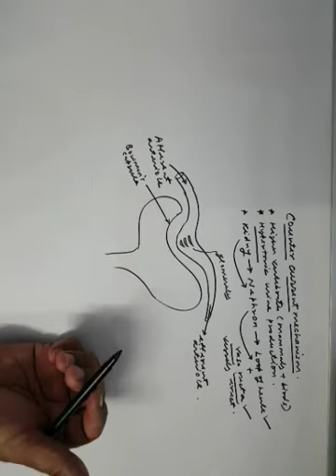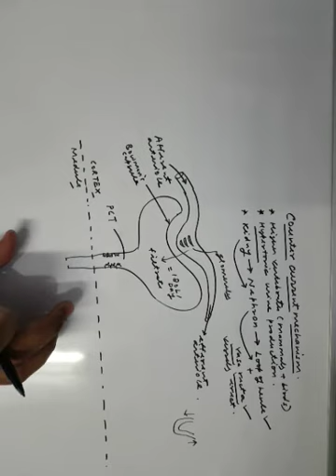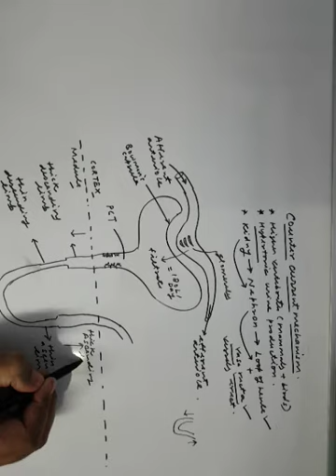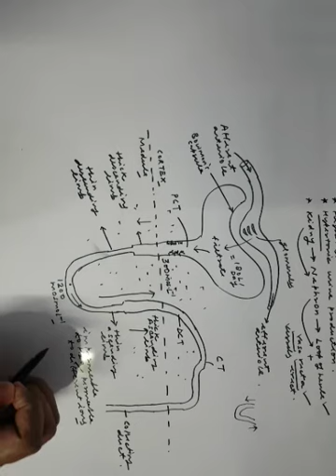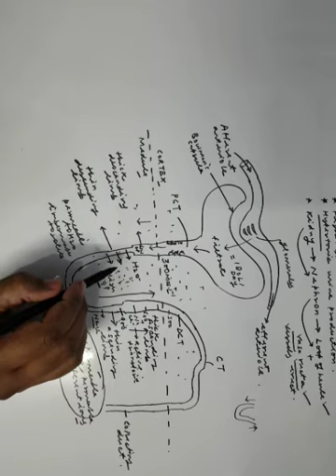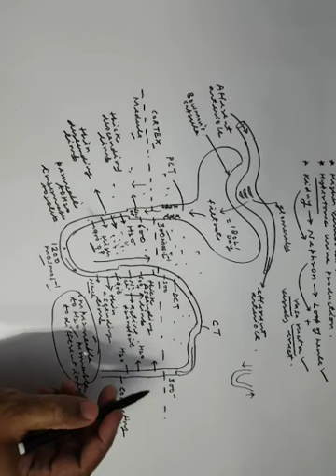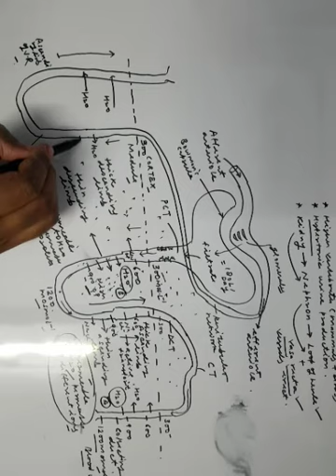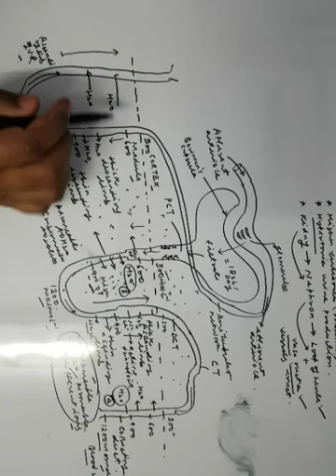Counter current mechanism class XI Ncert/Biology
rajeev gangwar